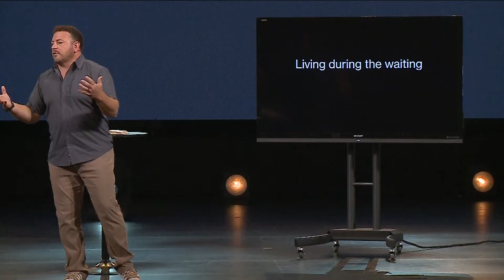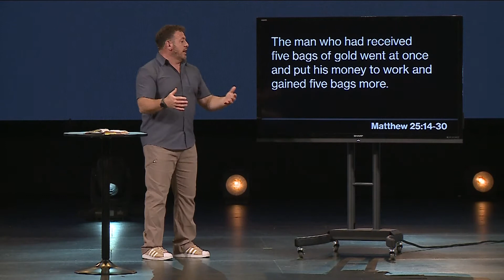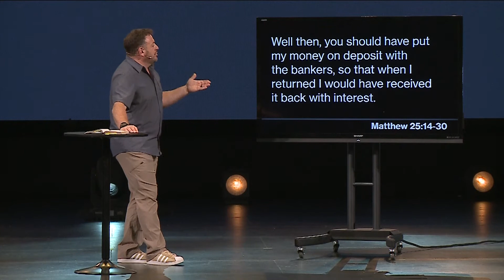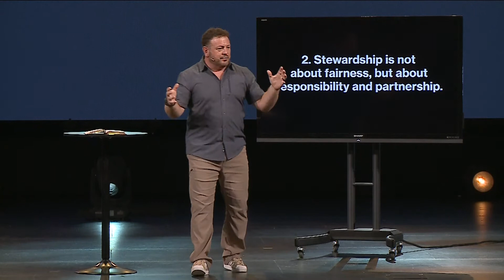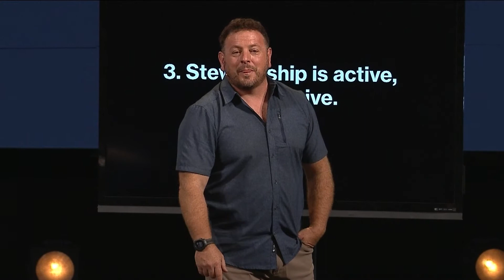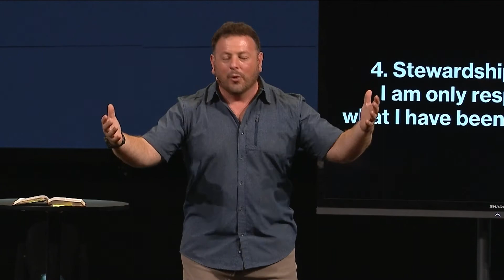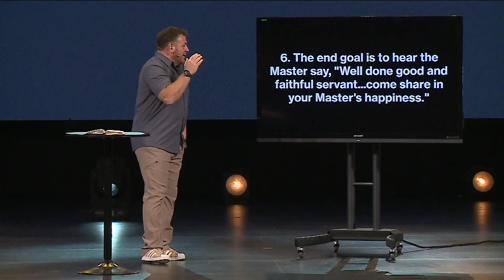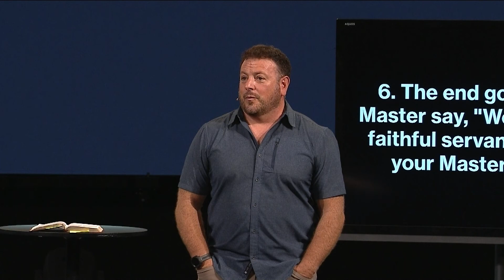Threads | Yours, Mine, & Ours - Part 1